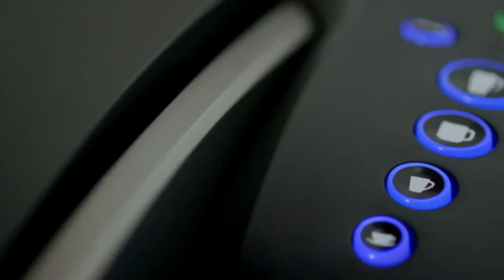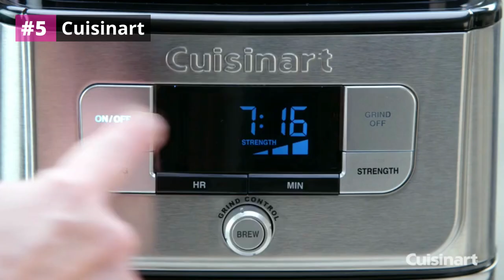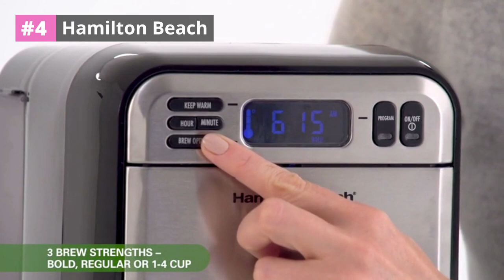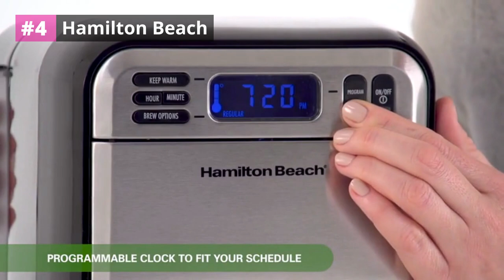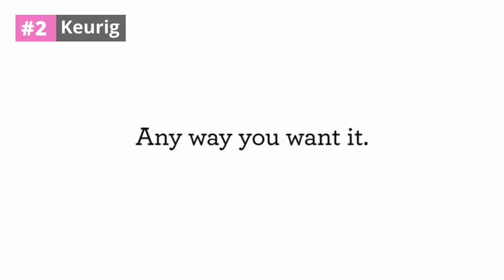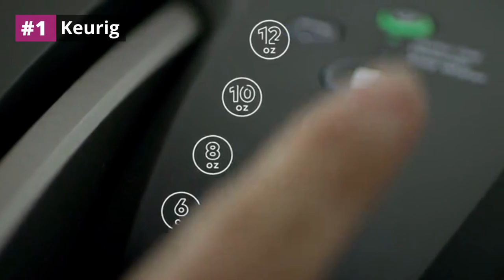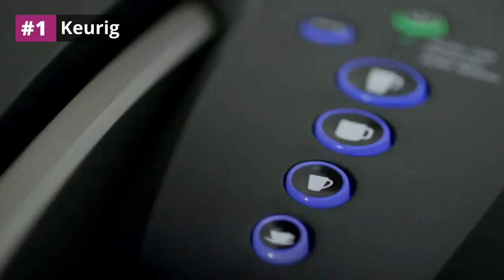Top 5 Best Coffee Makers You Can Buy In 2024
In this video, we are going to discuss the best coffee makers that you can buy on the market today. From single serve coffee makers to automatic drip coffee makers, we have selected the best for you. Not only are these machines great for making coffee, but they also come with a variety of features that will make your life easier. So without further ado, let's get started!

Best Coffee Makers You Can Buy

➤ WHAT WE DO: We try to make the best product selection on price per value. We analyze lots of reviews and expert recommendations that will help you find the best-valued product. After performing our research based on their price, quality, durability, brand reputation, and other related issues and we ranked them with no particular request or influence.